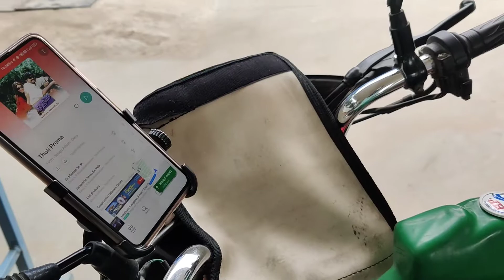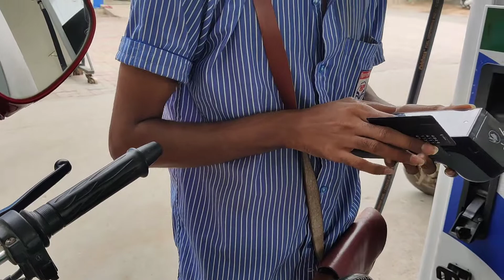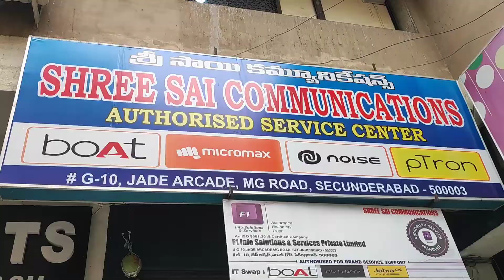Boat Service Center In Hyderabad II travel vlog II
i loved the service center.
don't go weekend days, it will rush
Tuesday, Wednesday & Thursday Friday better

address: - 121, I Floor, Jade Arcade, Paradise Circle, Opp Paradise Hotel, Secunderabad, Sandhu Apartment, Kalasiguda, Hyderabad, Telangana 500003